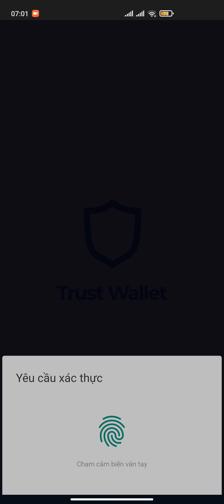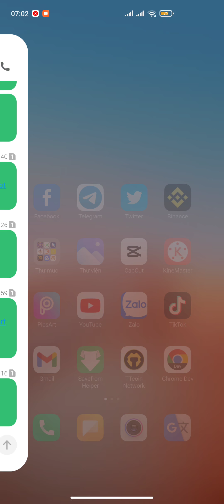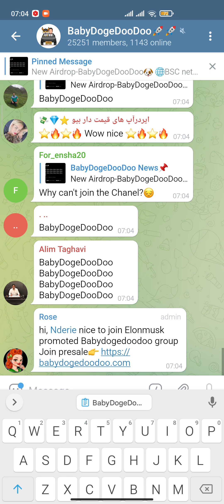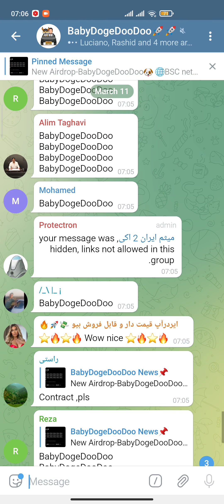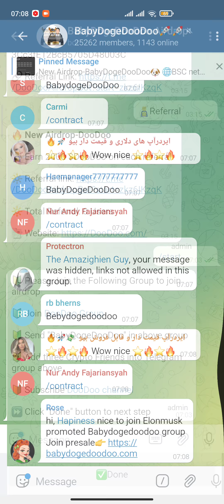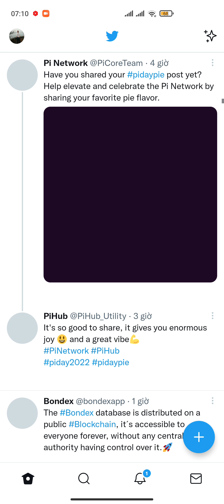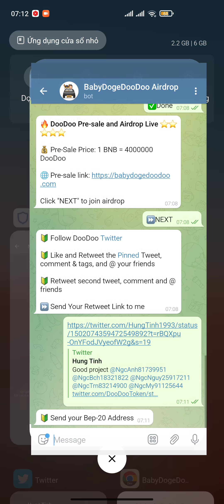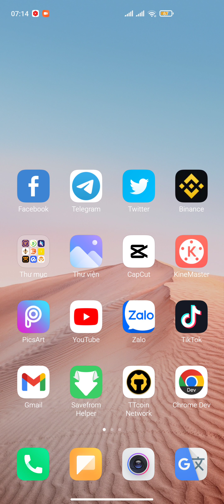BABYDOGEDOODOO AIRDROP NHẬN 8000 TOKEN GIÁ 160$ KHÔNG CẦN REF | Kiếm Tiền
BABYDOGEDOODOO (DOODOO Token)
Link Airdrop: Link nhiệm vụ

1. METAWAR TOKEN: 1 METAWAR ~ 0,06$
2. SHIBA TADASHI
Link Airdrop:

3. STONED SHIBA
4. METAFLOKISHIBA TOKEN
Link Airdrop:
5. BEE COIN
Link Claim:
6. METAROBOX TOKEN
7. METABOOK TOKEN
Link Airdrop:
8. RDOG TOKEN
Link Airdrop:
9. META HORIZON TOKEN
Link Airdrop:
10. METAVERES GG NFT
Link Airdrop:
11. BULL TOKEN
Link Airdrop:
12. POLYDOGE
13. SHIBADRAGON

1. Đào PI NETWORK
Mã mời: HungTinh1993
Link tải:

2. Đào Renec Remitano

3. Đào HI DOLAR
Mã mời: hungtinh0952
Link tải:

4. Đăng ký sàn BINANCE

5. Đào SPERAX PLAY
Mã mời: Tinh93

6. Đào BITCOINLEGEND
Mã mời: n0ada61kmj

8. Đào STAR NETWORK

9. Đào ASB Sàn ASBAZAR
Mã mời: 182418

10. Đào EAGLE MINING NETWORK
Mã mời: HungTinh

11. Đào BONDEX ORIGIN
Mã mời:UPOFQ

12. Đào BEE NETWORK

13. Đào Alpha Network

14. Đào ABNB
Mã mời: HungTinh

16. Đăng ký sàn LBank Bán BCL Token
Link tạo tài khoản:

17. Đào Cheatmoon

18. Đào BTCS MINING
Link tải:

19. Đào ATC Sàn Atlantis
Link tải:

20. Đào Ti Chain Token
Link tải: